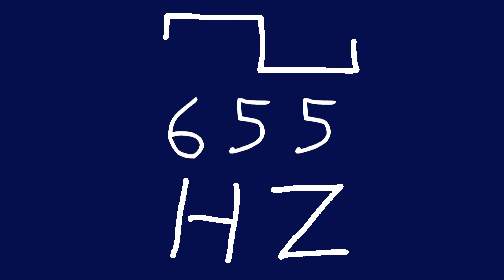655 hz square